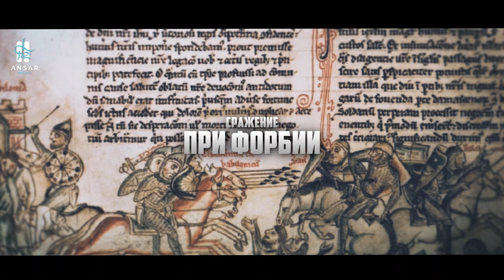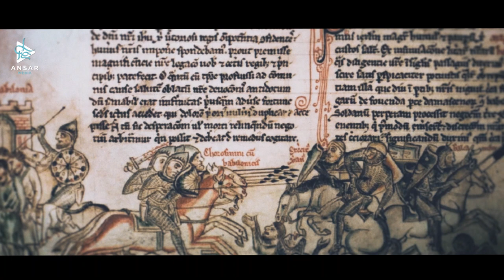Мамлюки: становление и развитие (эпизод 14)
Нет сомнений, особенно после падения Ирака и Сирии, что следующей страной, на которую падёт взгляд Хулагу будет Египет.
Поскольку Египет отличается своим географическим и стратегическим превосходством.
В данном эпизоде мы ознакомимся с жизнью Египта при власти аййубидов.
Поймём настоящую причину борьбы между Ас-Салихом Нажмуддином Аййубом и Ас-Салихом Исмаилем.
А также узнаем, как Ас-Салих Аййуб вырвал Байтуль Макдис (Иерусалим) из рук крестоносцев.
Мы узнаем, кто такие мамлюки и откуда они появились. Как они заселили Египет при Ас-Салихе Аййубе и как развивались.